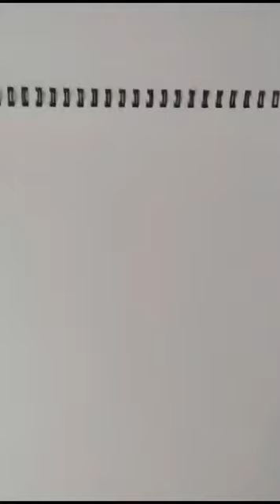artwork pencilcoloring butterfly colourfuldrawing viralshorts